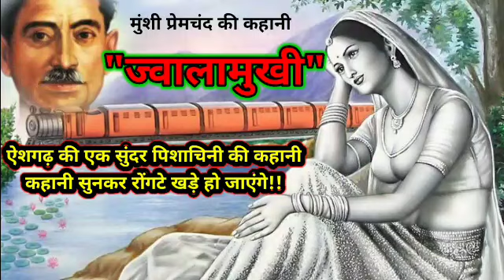मुंशी प्रेमचंद की कहानी ~ज्वालामुखी! A Story Written By Munshi Premchand~ Zwalamukhi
धनपत राय श्रीवास्तव जो मुंशी प्रेमचंद जी के नाम से जाने जाते हैं, वह हिंदी और उर्दू के सर्वाधिक लोकप्रिय उपन्यासकार एवं विचारक थे। उन्होंने प्रेम आश्रम, सेवा सदन, रंगभूमि, निर्मला ,गबन, कर्म भूमि गोदान आदि लगभग डेढ़ दर्जन उपन्यास तथा कफन पूस की रात पंच परमेश्वर, दो बैलों की कथा ,बूढ़ी काकी, आदि 300 से अधिक कहानियां लिखी। उनमें से अधिकांश हिंदी और उर्दू दोनों भाषाओं में प्रकाशित हुई। उन्होंने अपने दौर की सभी प्रमुख हिंदी और उर्दू पत्रकांव जमाना ,सरस्वती माधुरी, मर्यादा, चांद ,सुधा आदि में लिखा उन्होंने हिंदी समाचार पत्र जागरण  साहित्यिक पत्रिका तथा हंस का संपादन और प्रकाशन भी किया। जीवन के अंतिम दिनों तक वह साहित्य सृजन में लगे रहे

यह कहानी मुंशीजी के संग्रह में से एक है।
उम्मीद है आप सबको यह कहानी और उसका वाचन पसंद आएगा
कहानी पसंद आए तो उसे अपने मित्रों और जानकारों के साथ शेयर करें मेरे चैनल को सब्सक्राइब करें वीडियो को लाइक करें ताकि ऐसे ही मनोहर कहानियां आप तक पहुंचती रहे।🤗🤗